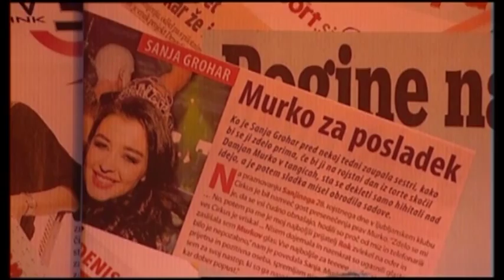Požareport - Sanja Grohar (marec 2012)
Sanja Grohar je nekdanja Miss Slovenije, podjetnica, televizijska voditeljica ter pevka.